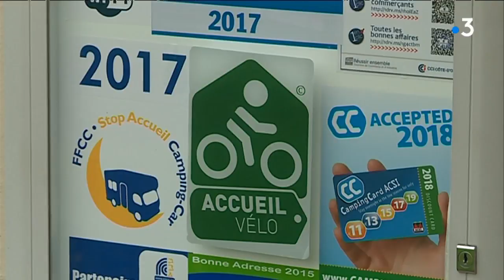Le camping-car a toujours le vent en poupe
Notre dossier éco fait le point sur le monde des campings-cars. Un marché qui roule! Il est en progression de 13 % sur ces trois dernières années. La demande se tourne de plus en plus vers des véhicules moins grands qu'il y a quelques années, pour une question de maniabilité et de stationnement.

Reportage : Anne Berger / Dalila Iberrakene
Son : Yoann Danjou
Graphiste : Vincent Chapuis
Montage : Pascal Rondi
Avec
Pierre et Françoise Trouquet : camping-cariste / Cédric Carola : conseiller commercial camping-cars / Alain Marek : concessionnaire camping-cars / Aurélio Ribeiro : premier adjoint au maire de Montbard (SE) / Jolly Van Dÿk : camping-cariste hollandaise